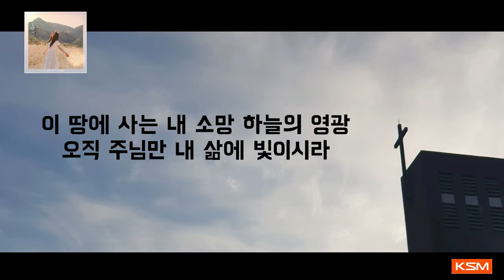[가사 영상 AR] 소망가 - Violette Sim (비올렛 심)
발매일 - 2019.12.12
앨범명 - 소망가
장르 - CCM
발매사 - (주) 광수미디어
기획사 - Violette Sim

[소망가] - “소망은 결국 사는 동안 이루어진다”

전통 클래식 가수로 활동하던 Violette Sim (비올렛 심)이 첫 디지털싱글 “소망가”
(Song of Hope) 를 오는 12 월에 발표한다.
[소망가]는 크리스찬뿐이 아닌 이 땅에 사는 모든 이에게 살아가는 동안
이곳이 천국이며 소망은 기도와 함께 꼭 이루어지고  이룰 수 있다는 비올렛 자신의 경험과 체험을 내용으로 하여 곡을 탄생시켰다.

비올렛 (Violette Sim) 은 일본, 이태리, 미국에서 혹독한 소프라노 세계에서 활동하며 우연히 뮤지컬 기획과 연출을 접하면서 관객들과 더 가까워지기 위해 크로스오버 곡 창법을 익히고 준비하는 중, CCM 작곡가 이권희와의 특별한 만남을 가지고 첫 곡을 완성하게 되고 크로스오버곡에 완벽한 소리와 발성을 소화해 낸다

“소망가는 저의 20년 넘은 작곡 인생에 있어서 가장 한국적이며 웅장한 사운드를
생각하며 만들어봤습니다” 라고 이권의 작곡가는 말한다
정통 성악가와 이권희(CCM) 작곡가와의 만남에는  서로 다른 음악 장르의
벽이 있었지만 , 소망은 하나님께서 이루어주신다는 것은 곡을 통해 알수 있다.

리릭콜로라투라의 뛰어난 가창력과 무대 위의 독보적 카리스마의 비올렛 (Violette)의 목소리와
한국적인 정서의 CCM이 만나 새로운 감성을 전해주는 “소망가”
비올렛 (Violette) 이 깊은 고백으로 담아내는 찬양 ‘소망가’
오는 12/14 일 로스앤젤레스 USC 공연장에서 피아니스트 신창용과 단독콘서트를 시작으로
세계 무대에서 ‘소망가’를 부를 예정이다.

소망가

Piano_이권희 Bass_민경환 Guitars_임선호 Drum_박은찬
Wistle_권병호 Keyboard 이권희
String_Jam Strings
Chorus_전선아 김형미 박요한 이종익 홍의석
Mixed by 강경균 at PL Studio
Mastering by 전훈 at SonicKorea

[가사]
내 생에 단 한 소망 주님 얼굴 보는 것
내 생이 끝날 때까지 주님 따르는 것
나 사나 죽으나 주 영광 비추기를
내 삶 모든 순간이 하늘에 닿기를
생명이 다하는 날 나 보기 원하네
하늘 위 두 팔 벌린 주님 기쁨의 눈물을
할렐루야 할렐루야
할렐루야 할렐루 할렐루야
이 땅에 사는 내 소망 하늘의 영광
오직 주님만 내 삶에 빛이시라
할렐루야
할렐루 할렐루야